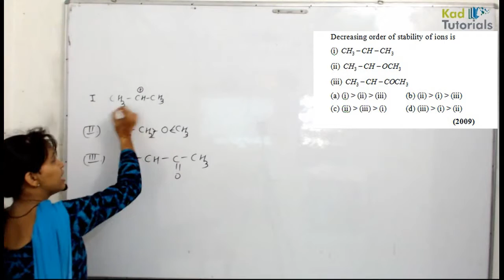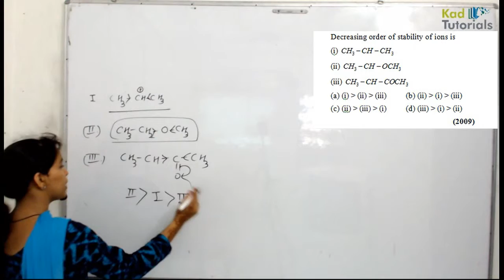12 6 some basic principles and techniques aiims